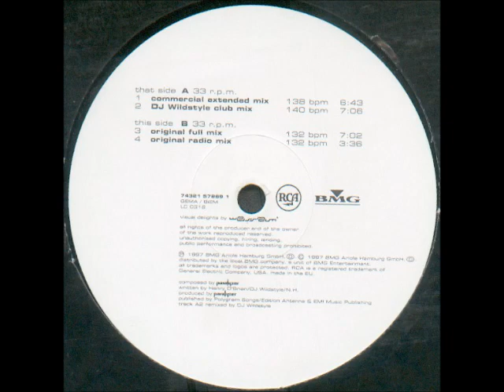Paralyzer - The Movin' Generation (Original Full Mix) (1997)